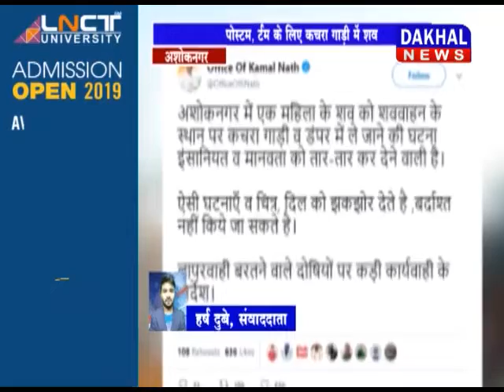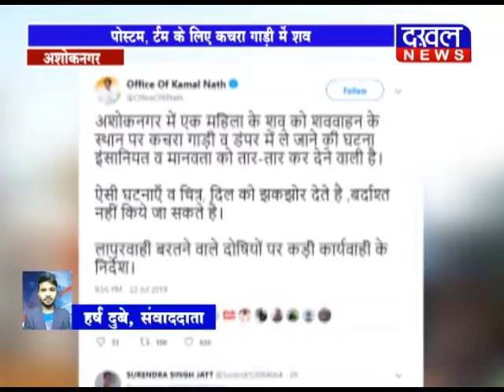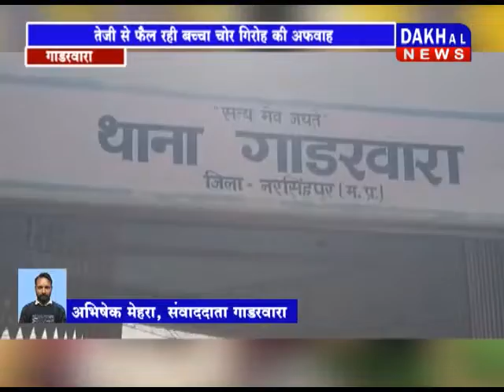24 JULY 8 PM BULLETIN ||DAKHAL NEWS